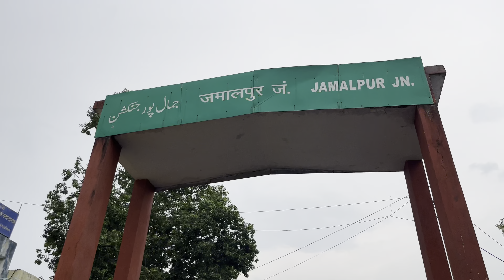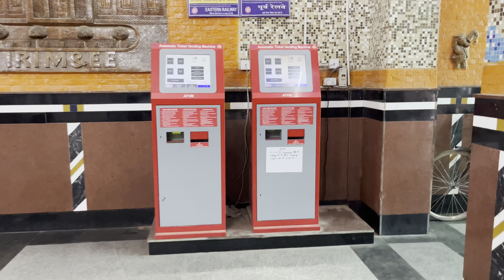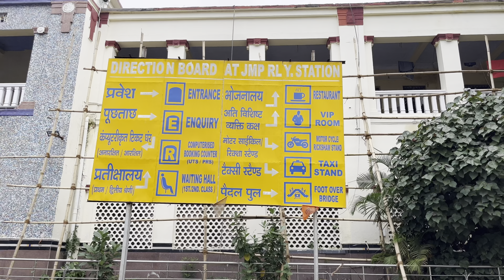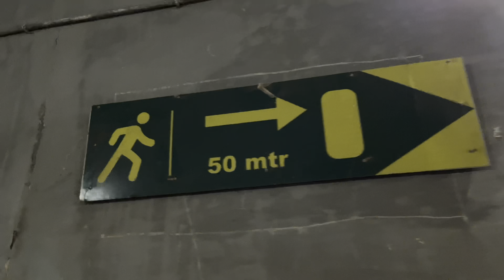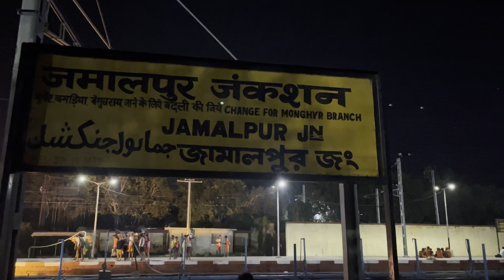अंग्रेजों के समय Bihar का railway tunnel | Episode 03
राज्य की पहली सुरंग भी जमालपुर में है, जिसका निर्माण 1861 में ईस्ट इंडियन रेलवे कंपनी ने कराया था।

Welcome To My World, Hello Everyone, My Name Is PremkumarRaj.

● Let's go for a tour of Bihar. solotravel bihar

British times Bihar का railway tunnel | Ep. 03

Jamalpur Junction railway station, station code JMP, is the railway station serving the Munger–Jamalpur twin cities in the Munger district in the Indian State of Bihar. Jamalpur Junction is the main railhead for Munger city. Jamalpur Junction is part of the Malda railway division of the Eastern Railway zone of the Indian Railways. Jamalpur Junction is connected to metropolitan areas of India, Sahibganj loop via Kiul–Rampurhat route. It has an average elevation of 59 metres (194 ft). The station is located about 8 km from Munger city. Traveling south-west, Kiul Junction railway station is the main station next to Jamalpur. Going east, Bhagalpur Junction is the nearest main station. A mega Munger Ganga Bridge connects it to nearby districts like Begusarai, Khagaria and various districts of North Bihar . There are four platforms. The platforms are connected by two foot overbridges and elevators. It is the first station of the Malda Division to have a Centralised Route Relay Interlocking (CRRI) system. Jamalpur is a city in the Indian state of Bihar. It is situated 9 km from the Munger city centre. Jamalpur is a part of Munger-Jamalpur twin cities.It is main railhead for reaching Munger city. Jamalpur is best known for the Jamalpur Locomotive Workshop, which employs more than 25,000 people at its training institution, The Indian Railways Institute of Mechanical and Electrical Engineering. Annual turnover is Rs. 10.56 billion with 111,485 employees. This is Asia's largest and oldest locomotive railway workshop. The city was established in 1862 during the British Raj, with the Railways Institute forming its cultural hub. Jamalpur is named after 16th century Sufi saint Jamal Baba, whose dargah (shrine) is still present at East Colony Hospital Road, Jamalpur. The city was established in 1862 during the British Raj, with the Railways Institute forming its cultural hub.

The paleolithic site of "Kali Pahar," atop Jamalpur Hill, was the location of an important find of Early and Middle Stone Age quartzite implements. Jamalpur is located at 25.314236°N 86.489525°E with an average elevation of 151 metres (495 ft).

The suburb is a part of the Munger city. The city centre of Munger is 8 kilometres (5.0 mi) northwest of the Jamalpur area of Munger city. There is a road as well as a rail link, Munger Ganga Bridge, which was completed recently. Jamalpur is an overnight rail or road journey from Kolkata.

The nearest airport is Munger Airport near the Safiyabad area of Munger city. The nearest commercial, domestic airport is Lok Nayak Jayaprakash Airport in Patna, 199 kilometres (124 mi) away. The nearest international airport is Netaji Subhas Chandra Bose International Airport in Kolkata, 460 kilometres (290 mi) from Jamalpur on NH 33. As of the 2011 census, Jamalpur had a population of 399,697, with a ratio of 880 females for every 1,000 males. The average literacy rate is 87.38%; for men it is 92.58%, and for women it is 81.40%. There are 15,543 children in Jamalpur aged 0 to 6, with a ratio of 876 girls for every 1,000 boys. The Jamalpur Locomotive Workshop was the first full-fledged railway workshop facility in India, founded on 8 Feb 1862 by the East Indian Railway Company. The Jamalpur site was chosen for its proximity both to the Sahibganj loop, which was the main trunk route at the time and to the communities of gunsmiths and other mechanical craftsmen in Bihar.

The workshop was initially for repairing locomotives and assembling new ones from salvaged parts. By the early 20th century, however, it had progressed to producing its own locomotives. It produced the first one, CA 764 "Lady Curzon", in 1899. In 1893, it became the site of the first railway foundry in India. It also had a workshop for repairing and building boilers. Today it has foundry, metallurgical lab facilities, and machine tool facilities. Its rolling mill and nut and bolt shop ceased operation in 1984.

The school attached to the workshop eventually became the Indian Railways Institute of Mechanical and Electrical Engineering (IRIMEE).

Tourist Place:- Jamalpur railway tunnel and hill station

If Your Want to connect with YourPremkumarRaj other social network.

YouTube Channel Search

Tags 🏷️